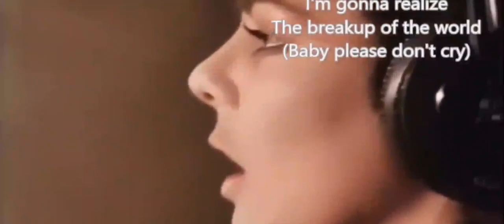Sandra - Japan its weid slowed reverd+Bass video